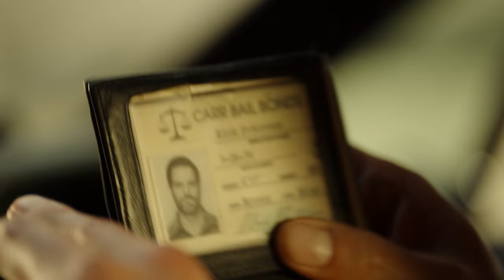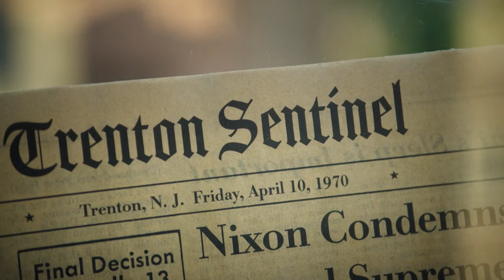Ben the Bounty Hunter | Quantum Leap | NBC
Ben (Raymond Lee) leaps into a bounty hunter in New Jersey circa 1970, but he's got a different mission on his mind.

Watch Quantum Leap Tuesdays at 10/9c on NBC and streaming on Peacock.

ABOUT QUANTUM LEAP:
It's been nearly 30 years since Dr. Sam Beckett stepped into the Quantum Leap accelerator and vanished. Now, a new team, led by physicist Ben Song (Raymond Lee), has been assembled to restart the project.

Everything changes, however, when Ben makes an unauthorized leap into the past, leaving the team behind to solve the mystery of why he did it. At Ben's side throughout his leaps is Addison (Caitlin Bassett), a decorated Army veteran who appears in the form of a hologram only Ben can see and hear.

Herbert ""Magic"" Williams (Ernie Hudson) helms the highly confidential operation whose team at headquarters includes Ian Wright (Mason Alexander Park) and Jenn Chou (Nanrisa Lee).

Steven Lilien and Bryan Wynbrandt write and executive produce. Don Bellisario, Deborah Pratt and Martin Gero executive produce. Universal Television, a division of Universal Studio Group, produces in association with I Have an Idea! Entertainment, Belisarius Productions and Quinn's House